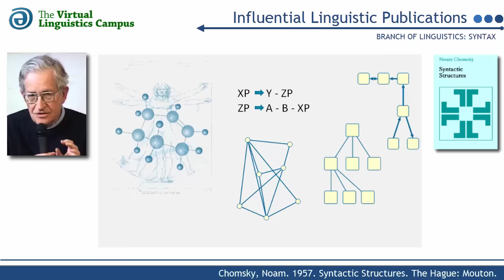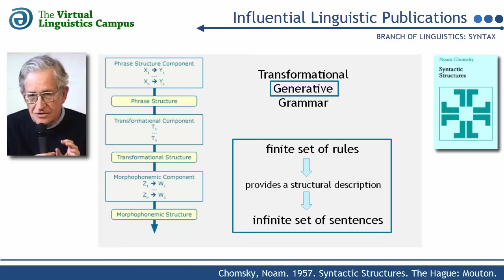SYN_1957 - Syntactic Structures (N. Chomsky)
Within less than two minutes Prof. Handke and his team discuss and illustrate the content of this major contribution to the field of linguistics. The videos of this series are supplementary to the E-Lectures and the Virtual Sessions that constitute the respective E-Learning unit on the Virtual Linguistics Campus